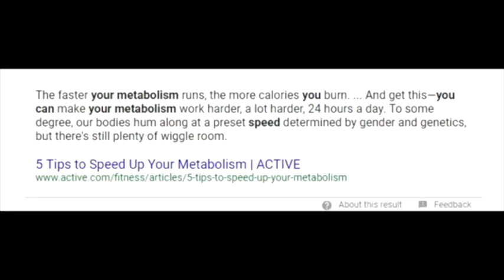Fat Acceptance & Body Positivity Cringe Compilation #3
ADD MY SNAPCHAT: jakeeyycongo